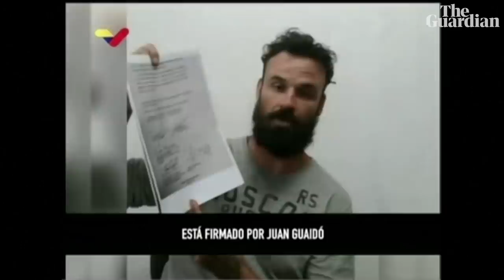US mercenary admits plot to abduct Nicolas Maduro on Venezuelan state TV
An American mercenary captured during an alleged incursion into Venezuela has claimed his group had plotted to abduct president Nicolas Maduro. Airan Berry, one of two US mercenaries captured during the botched attempt, appeared on state television in Venezuela where he admitted the plans to seize Maduro and fly him out of the country